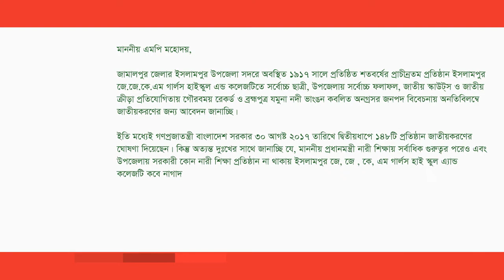মোঃ ফরিদুল হক খান এমপি Replied at AmarMP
জামালপুর জেলার ইসলামপুর সদরের শতবর্ষী প্রাচীনতম নারী শিক্ষা প্রতিষ্ঠান ইসলামপুর জে, জে , কে এম গার্লস হাই স্কুল এ্যান্ড কলেজ জাতীয় করণ প্রসঙ্গে করা একটি প্রশ্নের দিয়েছেন জামালপুর-২ আসনের সংসদ সদস্য জনাব মোঃ ফরিদুল হক খান এমপি।

আমার এমপি ডট কমের মাধ্যমে এ প্রশ্নটি করেছেন ইসলামপুর জে, জে , কে এম গার্লস হাই স্কুল এ্যান্ড কলেজ এর অধ্যক্ষ মোঃ আব্দুছ ছালাম চেধুরী।

এমপির কাছ থেকে উত্তর সংগ্রহ করেন আমার এমপি ডট কমের এম্বাসেডর শেখ শিপন আহম্মেদ।

ভিডিও বার্তার মাধ্যমে এ প্রশ্নের জবাব দিচ্ছেন মাননীয় সংসদ সদস্য জনাব মোঃ ফরিদুল হক খান এমপি।